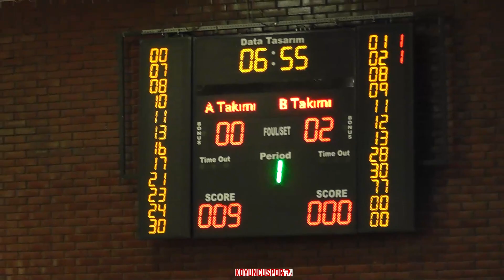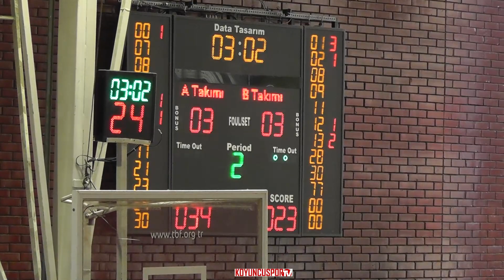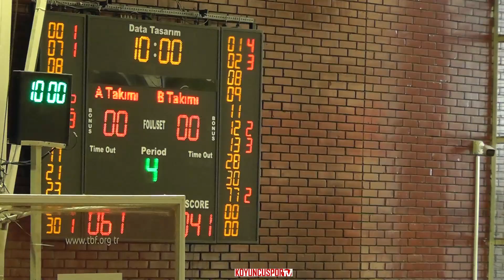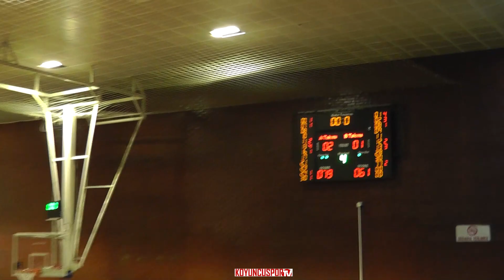Çankaya Üniversitesi SK - Eryaman Basketbol SK (U14E ÇF - 14 Ocak 2023)